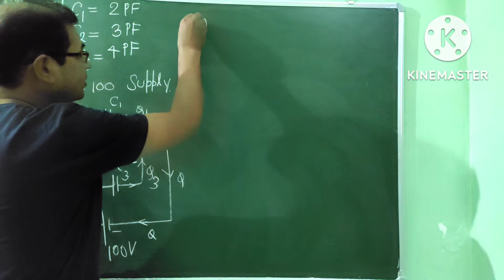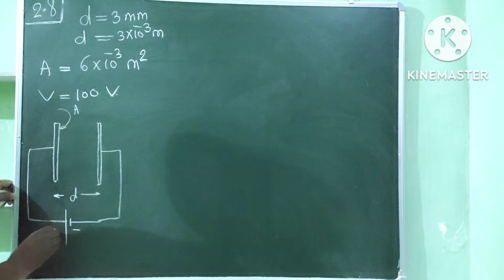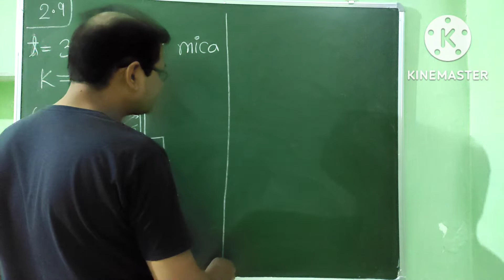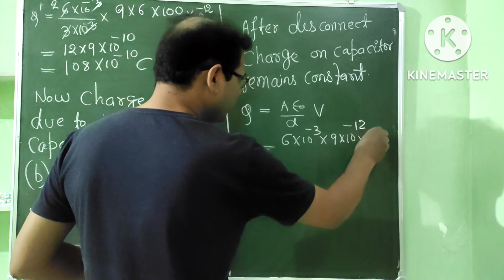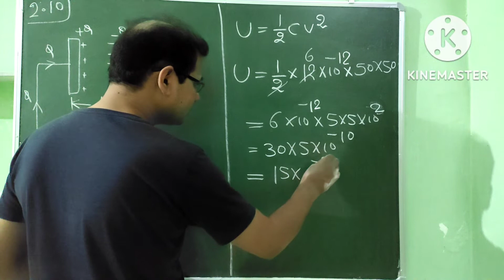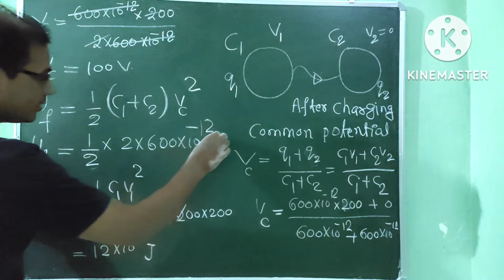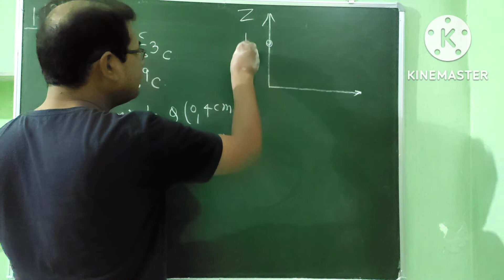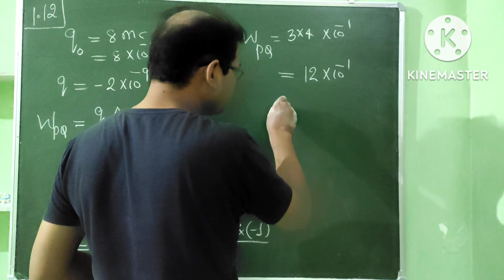NCERT SOLUTIONS/ELECTROSTATICS POTENTIAL AND CAPACITANCE/Dharm Sir physics Patna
@Dharm Sir physics Patna